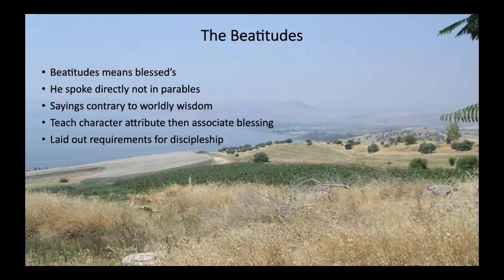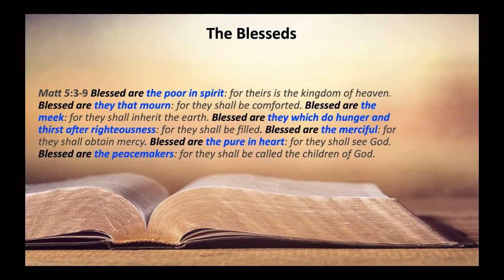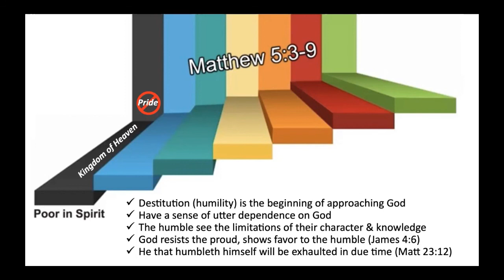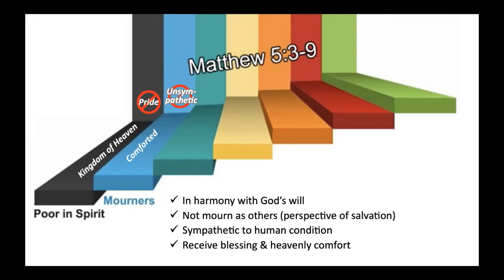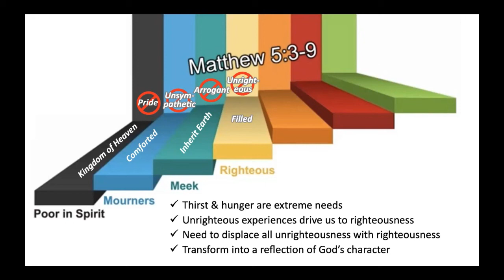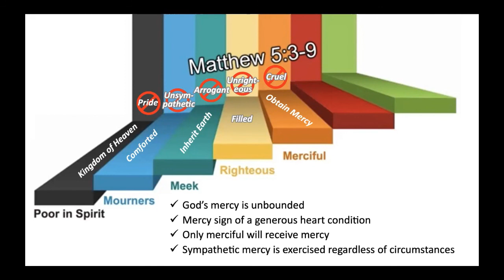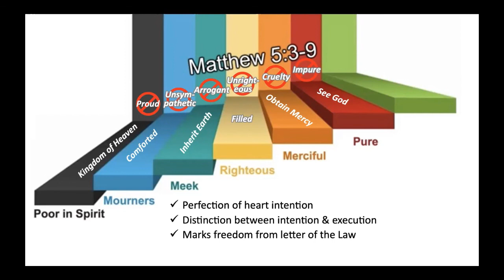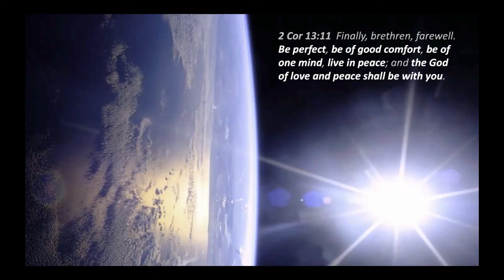The Beattitudes - Bob G - 2022-06-05